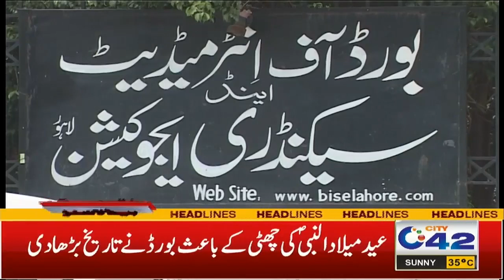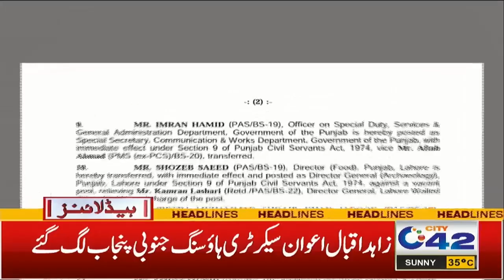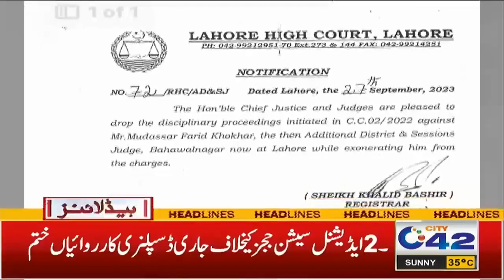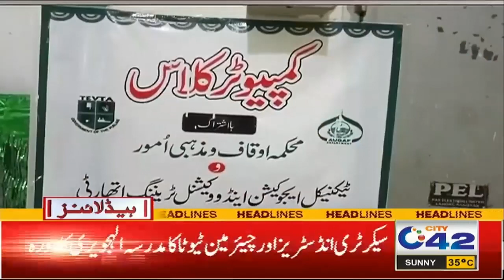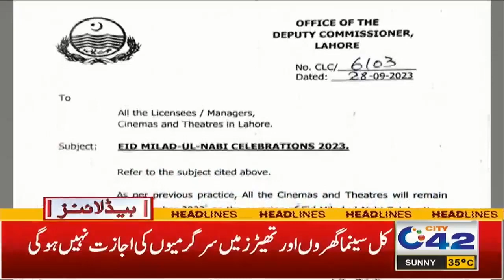1AM News Headlines | 29 Sep 2023 | City 42